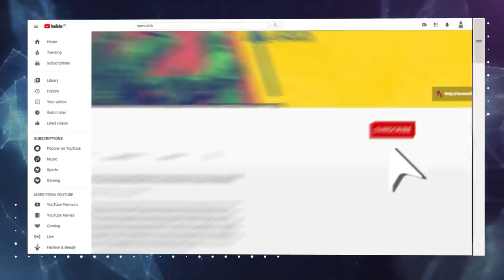जय जवान-जय किसान का नारा तो किसान को दुत्कारा क्यों?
कृषि क्षेत्र से सम्बंधित तीन नये कानूनों के इतने व्यापक विरोध के बावजूद सरकार किसानों की कोई बात क्यों नहीं सुन रही है? 'जय जवान-जय किसान' के नारे का क्या औचित्य है, जब किसान अपनी बेहाली पर सरकार का ध्यान आकृष्ट करना चाहता है मगर सरकार सुनने को राजी नही! उन्हें दिल्ली में दाखिल होने तक नहीं दिया जा रहा है. महामारी के दौर में सर्दियों की परवाह किये बगैर हजारों किसान सिंधु-बार्डर पर क्यों जमा हैं?Hafte Ki Baat में वरिष्ठ पत्रकार उर्मिलेश का विश्लेषण.